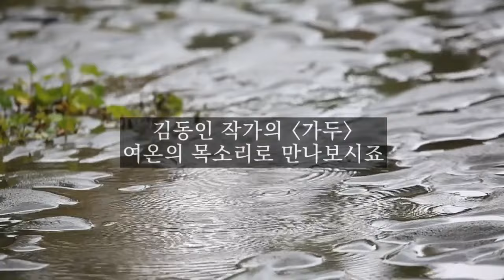'여인'이라는 점과 '미모'라는 점이 큰 무기가 된다는 것을 곧 알게야되겠지 |[가두 - 김동인] | 오디오북 | 책읽어주는여자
제목 : 가두
작가 : 김동인
낭독 : 여온

***작가설명 - 김동인

호는 금동(琴童), 필명은 춘사(春士) 혹은 김시어딤. 1900년 10월 2일 평남 평양 출생. 일본 메이지학원(明治學院) 중학부와 가와바다미술학교(川端畵學校)에서 수학하였다.

1919년 주요한(朱耀翰)‧전영택(田榮澤)‧최승만(崔承萬)‧김환(金煥) 등과 함께 문학동인지인 『창조』를 발간하면서 첫 작품 「약한 자의 슬픔」을 발표하였다. 1919년 3월에는 아우 김동평(金東平)의 3‧1운동 격문을 써준 것이 발각되어 출판법 위반 혐의로 3개월간 투옥되었다. 이후 「마음이 옅은 자여」(1919), 「배따라기」(1921), 「목숨」(1921) 등과 같은 작품에서 이광수의 계몽주의문학에 맞서 예술지상주의적 경향을 표방하였다. 1923년에 첫 창작집인 『목숨』을 창조사에서 출간하였고, 『창조』의 후신인 『영대』를 발간하였다. 『영대』 동인으로는 『창조』 동인 외에도 김여제(金與濟)‧김소월(金素月) 등이 참가하였다. 1925년에는 「명문」, 「감자」, 「시골 황서방」과 같이 자연주의적 작품을 발표하여 문단의 주목을 받았다.

1926년에는 기울어진 가산을 회복하고자 보통강 토지관개사업에 착수하였으나 실패하였다. 1929년에 춘원의 계몽주의문학관에 대립되는 예술주의문학관을 바탕으로 「근대소설고」를 발표하였고, 이듬해에는 「광염소나타」, 「광화사」와 같은 유미주의 계열의 단편을 발표하였다. 1930년부터 생활고를 해결하기 위해 신문연재소설에도 관심을 기울였는데, 「젊은 그들」(1930~1931), 「운현궁의 봄」(1933), 「왕부의 낙조」(1935), 「대수양」(1941) 등이 대표작이다. 역사소설 중에서 특히 「대수양」과 「젊은 그들」은 세조와 대원군을 긍정적인 인물로 그려내고 있다는 점에서 특이하다.

1934년 이광수에 대한 최초의 본격적인 작가론이라고 할 수 있는 「춘원연구」를 발표하였고, 1935년에는 월간잡지 『야담』을 창간하였다. 1939년 박영희(朴英熙)‧임학수(林學洙) 등과 함께 북지황군위문작가단의 일원으로 1개월 동안 만주를 돌아보기도 했지만, 1942년에는 일본 천황에 대한 불경죄로 두번째의 옥살이를 경험하기도 했다.

1946년 전조선문필가협회의 결성을 주선하는 한편, 일제 말기에 벌어진 문학인의 친일행위, 특히 이광수의 친일행위를 비판적으로 그려낸 「반역자」(1946), 「망국인기」(1947), 「속 망국인기」(1948) 등의 단편을 발표하였다. 1951년 1월 5일 서울 성동구 하왕십리동 자택에서 사망하였다.

1955년에 사상계사에서 그의 문학적 업적을 기려 동인문학상을 제정하였다. 여러 가지 양식과 방법을 작품 속에서 실험하여 상당한 성과를 거두었으며, 또한 신문학 초창기에 소설가의 독자성과 독창성을 강조하여 소설을 순수예술의 경지로 끌어올리는 데 공헌한 작가로 평가되고 있다.
[네이버 지식백과] 김동인 [金東仁] (한국현대문학대사전, 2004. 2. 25., 권영민)

00:00 북리뷰
01:41 본문 시작